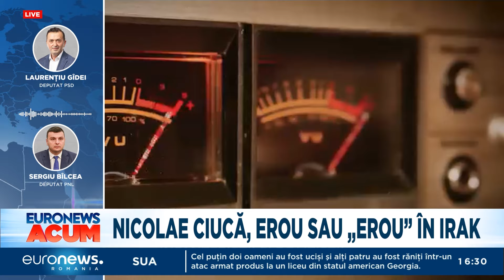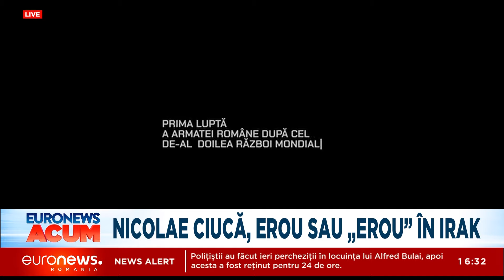Cum comentează partidele din România controversa în care este implicat Nicolae Ciucă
Nicolae Ciucă se confruntă cu o mare controversă după o investigație făcută de publicația Recorder, în care faptele de arme ale președintelui PNL, din cartea sa, sunt contrazise de doi generali italieni și un polițist militar român care au participat și ei la luptele din Nassiriya.